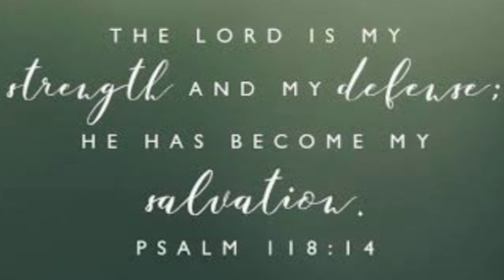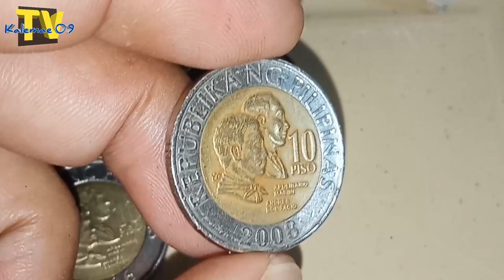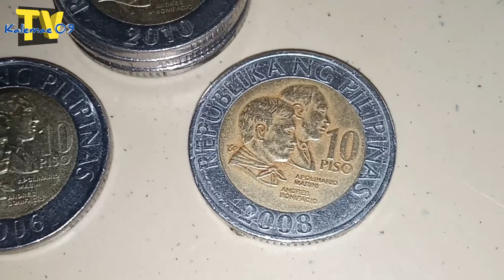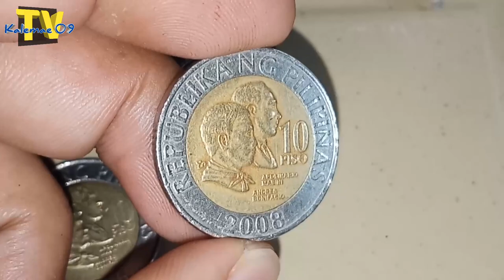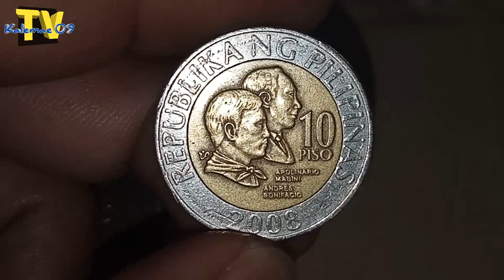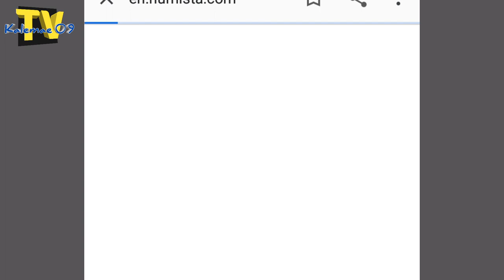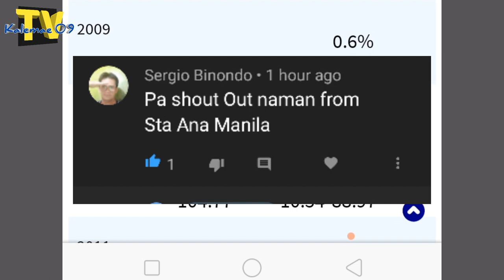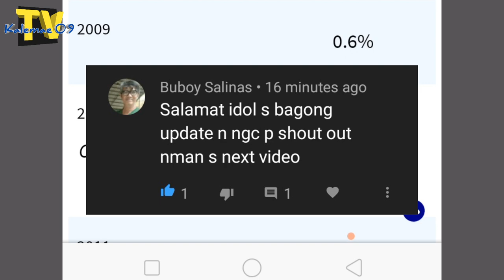2,000-5,000 price update 2007/2009 10 piso BSP series coin | KAALAMAN + Shoutout